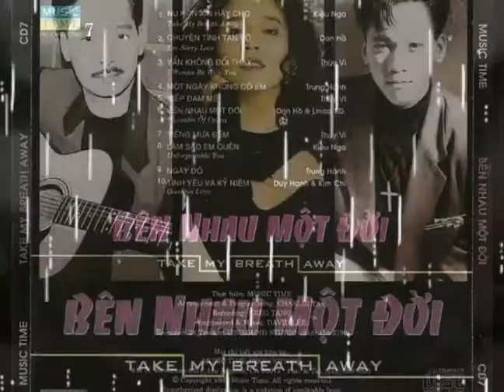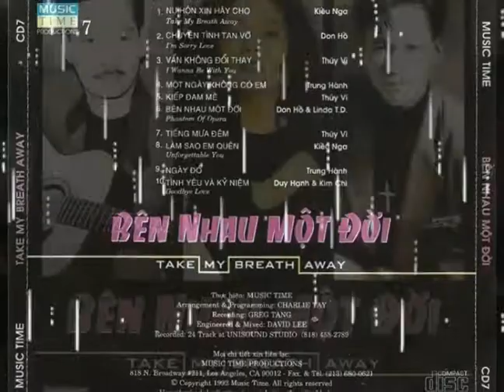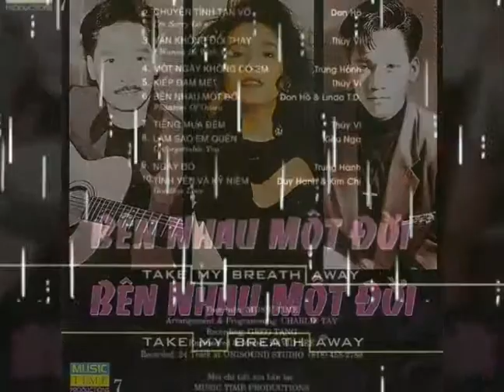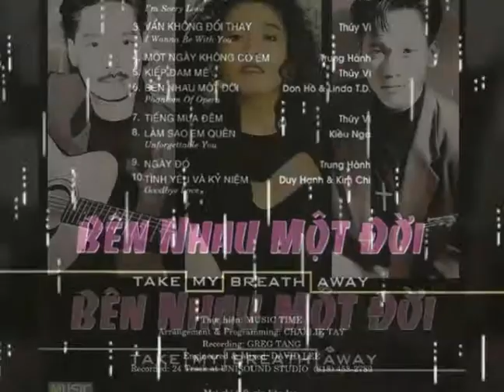Chuyện Tình Tan Vỡ _ I'm Sorry Love ☆ Cs Don Ho ☆ VND 8/4/2019